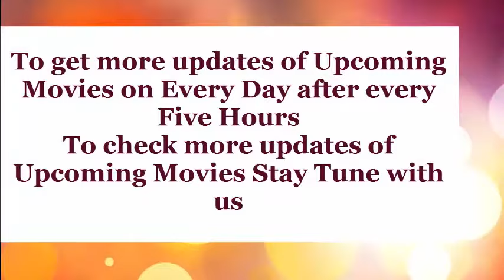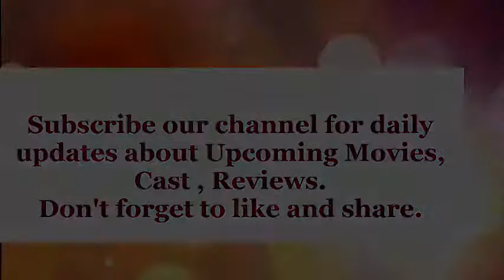Nimir Tamil Upcoming Movie Trailer Scene Release Date & Cast | Comedy Film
Nimir Tamil Upcoming Movie Trailer Scene Release Date & Cast | Comedy Film .Upcoming Movies Channel is here to provide you the latest updates of Upcoming Movies of Hollywood, Bollywood, Tamil, Telugu, Bangali, Hindi, English movies and Many more. Here you can find the best songs detail, Cast & crew of the movies, Movies Trailers ,Scene,Movies Story, Celebrity Updates and News and alot.
Produced by  Santhosh T. Kuruvilla
Based on  Maheshinte Prathikaaram
Starring  Udhayanidhi Stalin
Namitha Pramod
Parvatii Nair
B. Ajaneesh Loknath
Background score:
Ronnie Raphael
Cinematography  N. K. Ekambaram
Edited by  M. S. Ayyappan Nair
Production
company

Moonshot Entertainment
Distributed by  Red Giant Movies
Release date
 26 January 2018
Country  India
Stay Tune with Us to get more daily Updates.
For further more updates and detail stay tune with us. You can get updates of Bollywood, Hollywood, Tamil, Telugu, Drama, Movies, Celebrity news and many more.

For further more updates and detail stay tune with us.